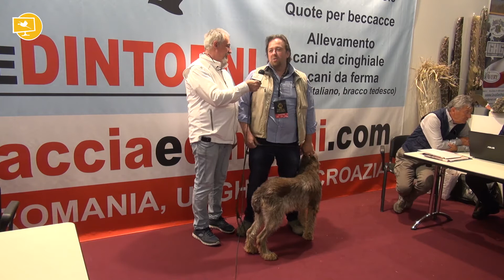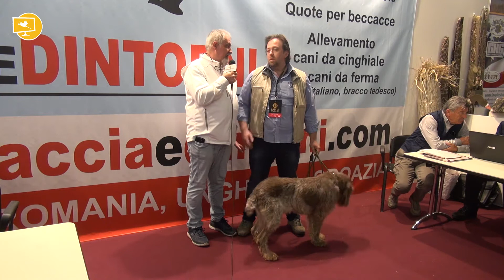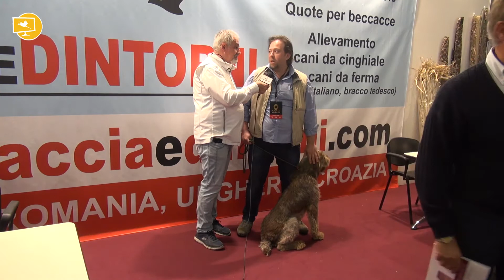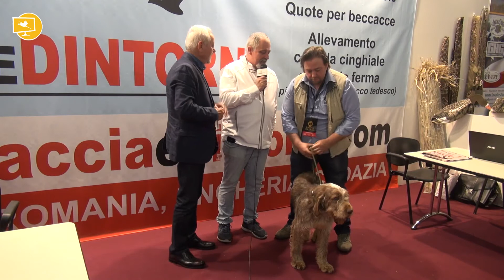Caccia e dintorni - Caccia Village 2019 - Caccia in Romania e Cinofilia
Alberto ci parla a Caccia Village 2019 prima dei suoi fantastici Spinoni Italiani e poi, con Albano, delle fantastiche cacciate in Romania proposte da "Caccia e Dintorni"